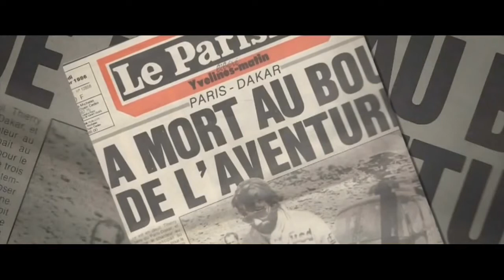Disco Modern Talking - Extreme race momento love travel nostalgia remix